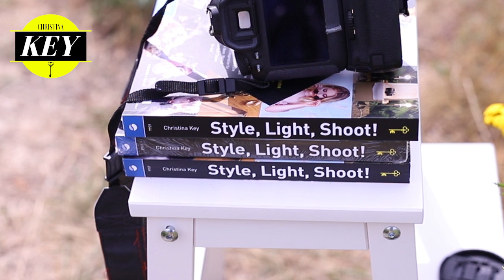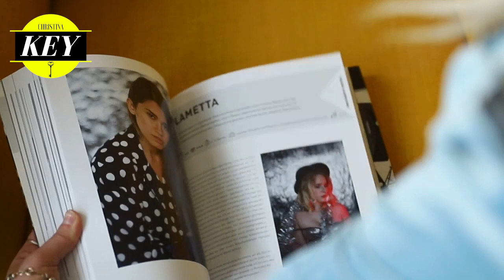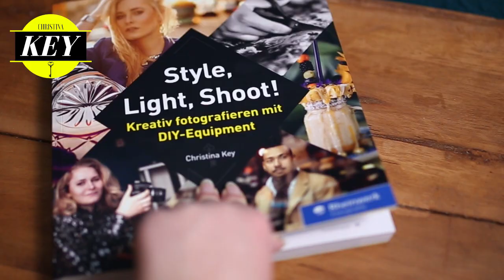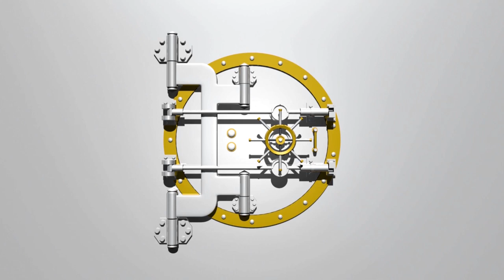Welche Kamera unter 1000 Euro für Anfänger?😨📸Foto Tipps und mega Equipment Empfehlungen, unzensiert!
Welche Kamera unter 1000 Euro für Anfänger?😨📸Foto Tipps und mega Equipment Empfehlungen, unzensiert! Fotografieren lernen mit Spaß, Motivation und einer Prise Humor! 😍🐱‍🏍📸

▬ MEIN EQUIPMENT FINDEST DU HIER  ▬▬

Kamera 1*
Film-Kamera 2*

Meine Deluxe-Objektive
- 85mm F1,4*
- 35mm F1,4*
- 50mm F1,4*
- 50mm F1.8*

Meine Hilfsmittel:
✅Ähnliches Ringlicht*
✅Mein Fotografie-Buch*

✅*Erwähnte Kamera
✅*Erwähntes Objektiv
✅*Hilfreiches Fotografie-Buch

✅*Mein Fotografie-Buch = viel Effekt für wenig Geld

Für Dich bleibt der Preis gleich und Du unterstützt damit meinen YouTube Kanal.